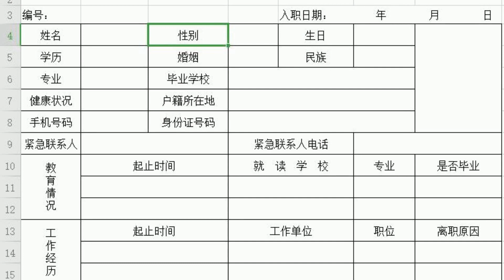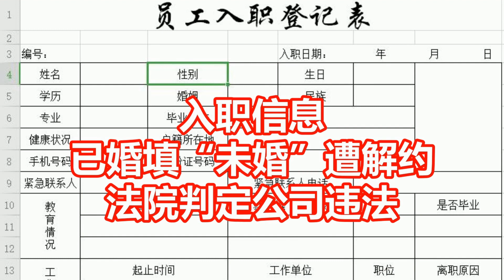入职信息 已婚填未婚遭解约 法院判定公司违法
入职信息已婚填“未婚”，公司能解约吗？法官提示，用人单位以劳动者未如实陈述婚育情况等为由予以辞退的，因解除行为缺乏法律依据，将构成违法解除劳动合同。日前，北京海淀法院披露了相关案例，对类案作出解释。